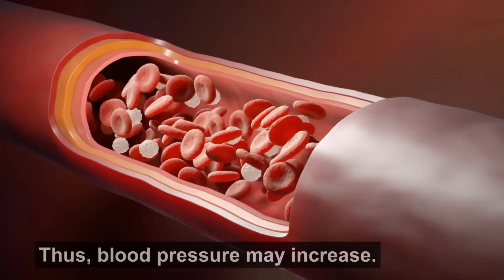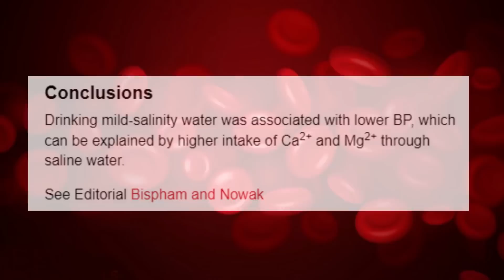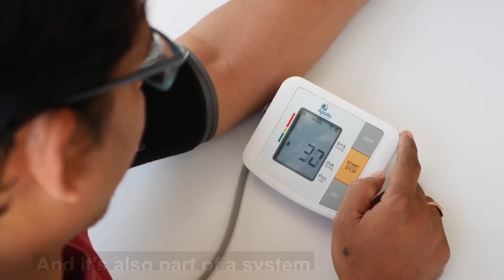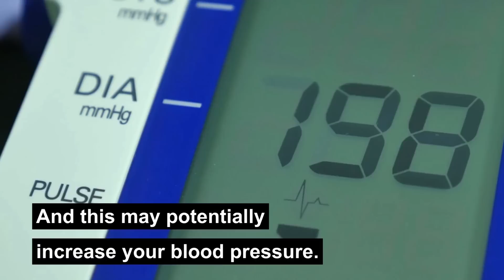Can Drinking Water Lower Your Blood Pressure? (Based on Scientific Research)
Can you lower your blood pressure by simply drinking more water? In this video, we answer this question with scientific facts.

INFORMATION SOURCES:

Does Drinking Water Lower Blood Pressure?

Can Dehydration Affect Your Blood Pressure?

Can Dehydration Cause High Blood Pressure?

Can Drinking Water Lower Your Blood Pressure?

Could adding minerals to drinking water fight high blood pressure?

High Blood Pressure & Water Intake. How much water do you need?

How Much of Your Body Is Water?